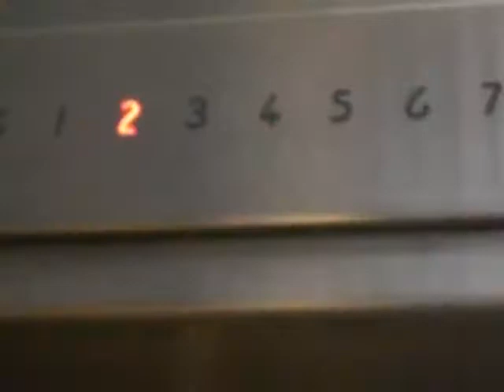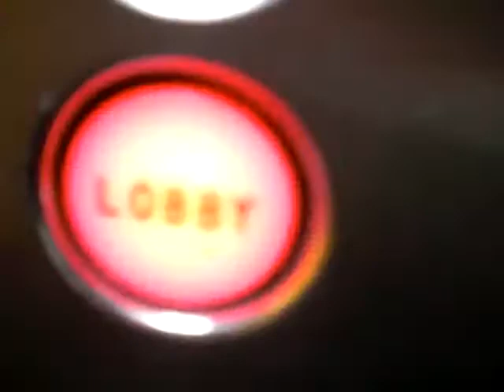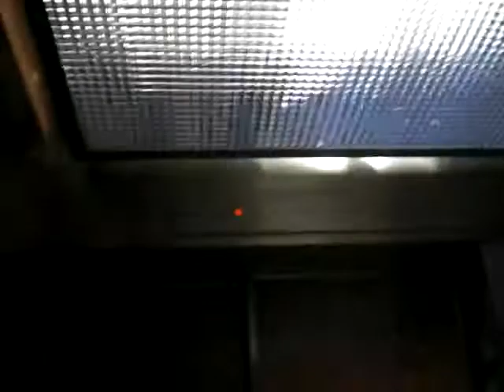Haughton elevator at the Lawyers building in downtown pittsburgh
riding the elevator with totaljoeyisland1